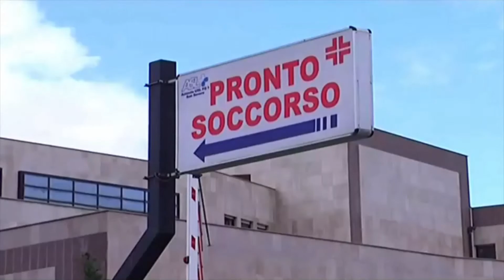World News Web 24 Weekend Sabato 19.12.2020 con Mimmo Siena